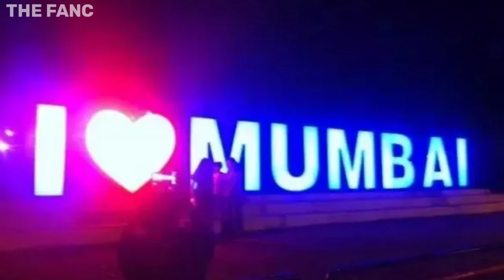Top Secret Advice for Meeting Salman Khan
Secret Tips for Getting a Chance to Meet Salman Khan

4 Creative Ways to Meet Salman Khan in Person,
Secret Tips for Fans To Get a Chance to Meet Salman Khan,
Meeting Salman Khan Like a Pro,
How Fans Can Meet Salman Khan,
Ways to Get Up Close and Personal with Salman Khan,
Salman Khan Fan's Dream Meeting Him in Real Life,
Top Strategies to Meet Salman Khan in Bollywood,
Fanatic's Guide Meeting Salman Khan in Mumbai,
Meeting Salman Khan,
Unlocking the Secrets How Fans Can Meet Salman Khan,